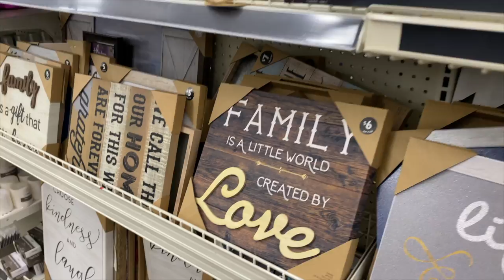Quick and Easy Meal Idea +Spring Decor Walkthrough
$christielove1